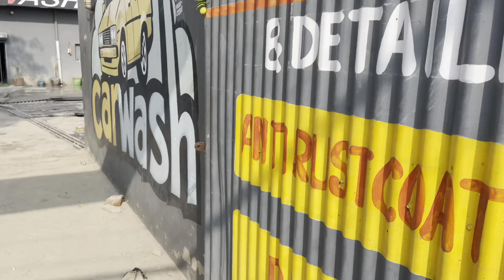98 no turbo modifications करवा दी अब आयेगा मजा 🙄5 turbo एक साथ modified करवा दी hi bost turbo😉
turbo modified modifications tractor turbo installed kese fit kre turbo ghr